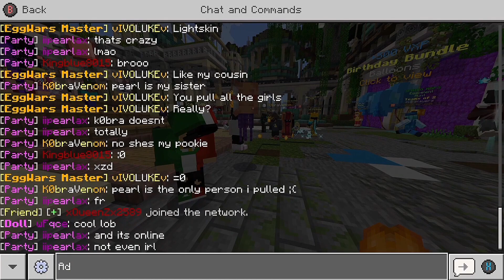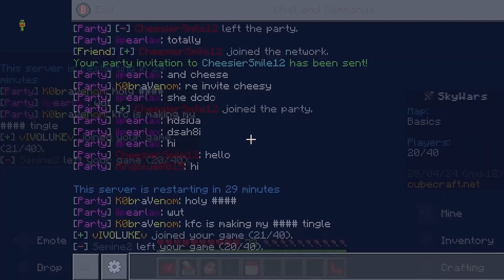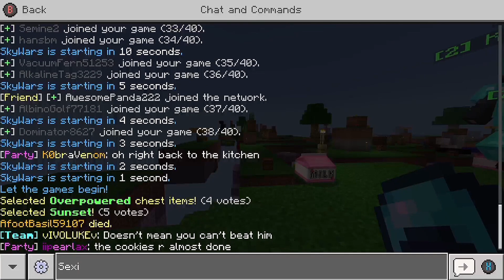Kobra And Pearl Date???